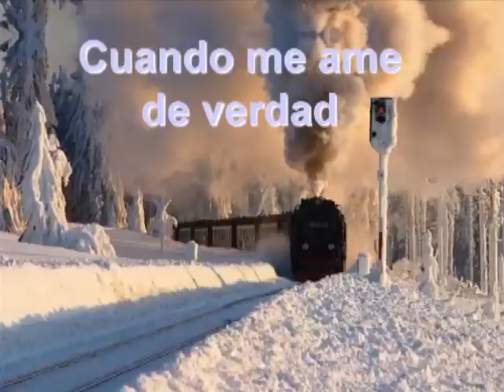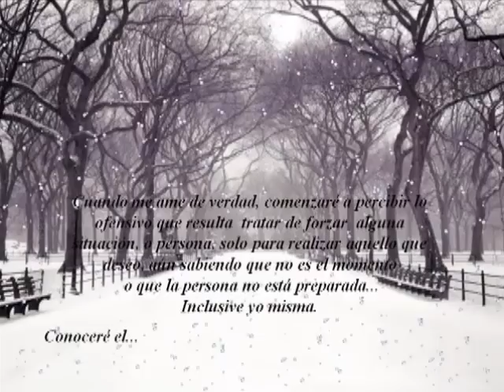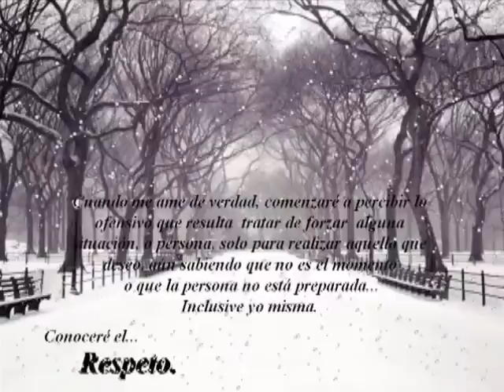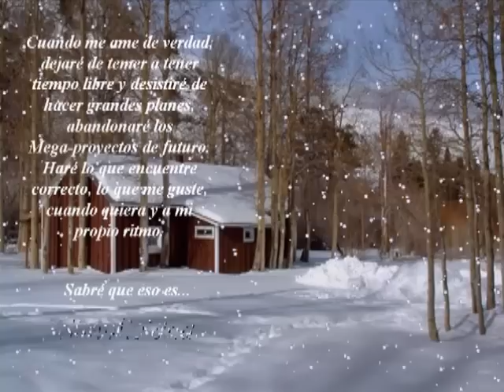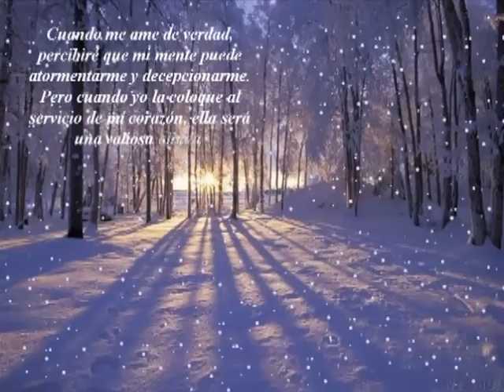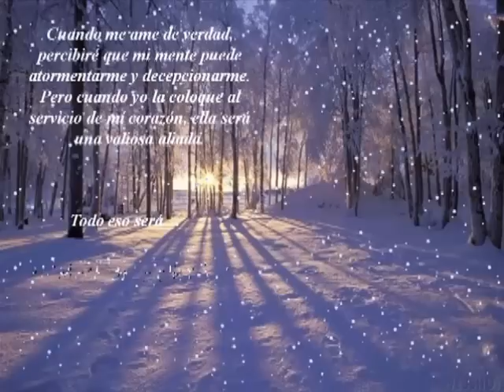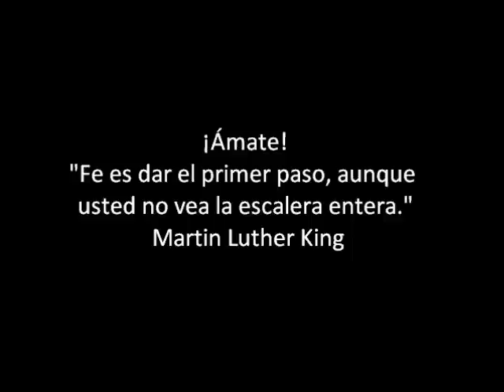Cuando me Ame de Verdad... Lograré Todo!!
Reflexionar en lo valioso que somos por nosotros mismos y así poder alcanzar todo aquello que te propongas para bien tuyo... Nadie te impide crecer, solo tú mismo saboteas tu valor..